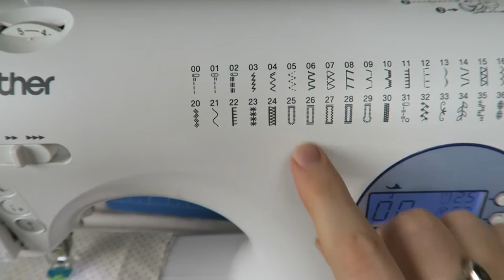How to: Knopf annähen mit der Nähmaschine • Nähen lernen für Anfänger Serie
In diesem Video schauen wir uns an wie man einen Knopf mit einer Nähmaschine annähen kann.